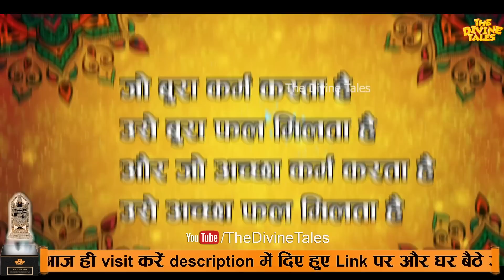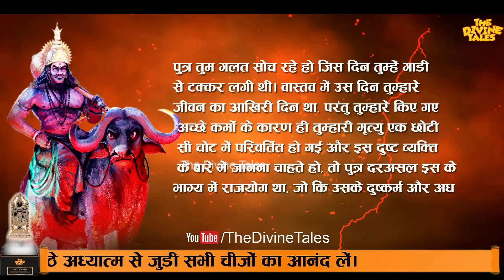श्री कृष्ण के अनुसार बुरे लोग हमेशा खुश क्यों रहते हैं ? | Why Are Bad People Always Happy?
Video title :श्री कृष्ण के अनुसार बुरे लोग हमेशा खुश क्यों रहते हैं ? | Why Are Bad People Always Happy?
Language : Hindi
Source :PadamPuran